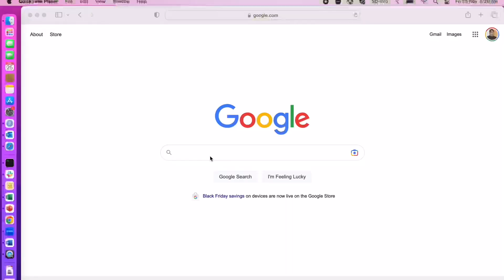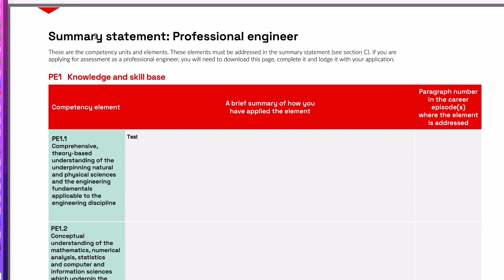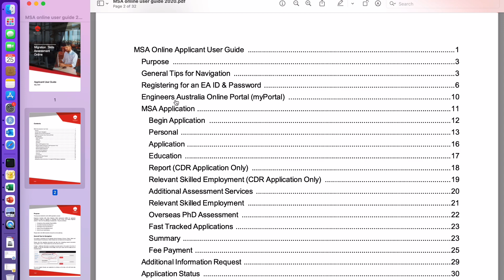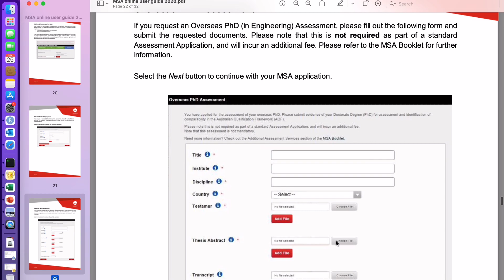How to write career episode for engineer Australia? Competency Demonstration Report (CDR)|PR Series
Complete playlist :- Video’s related to Australia